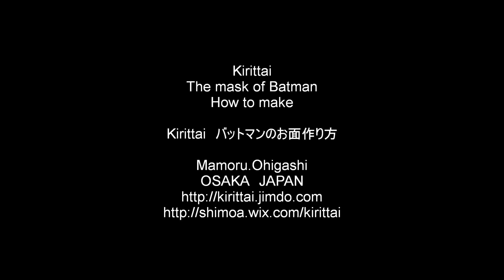Kirittai The mask of Batman